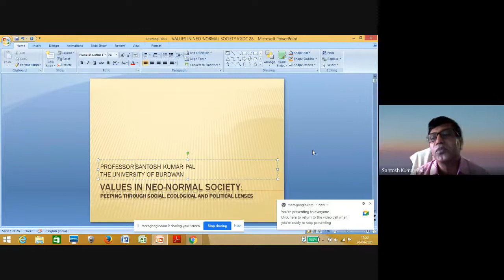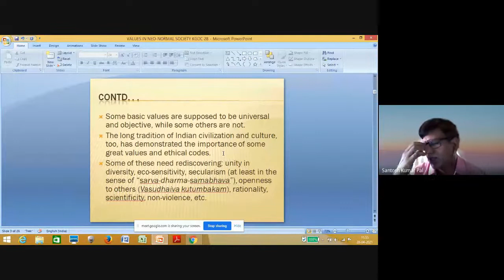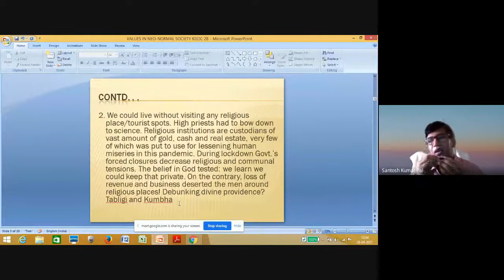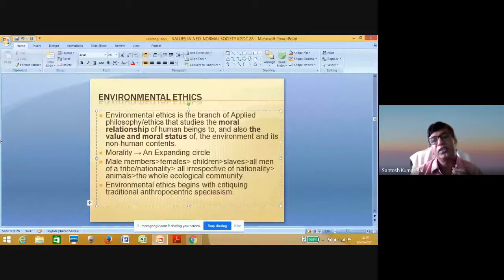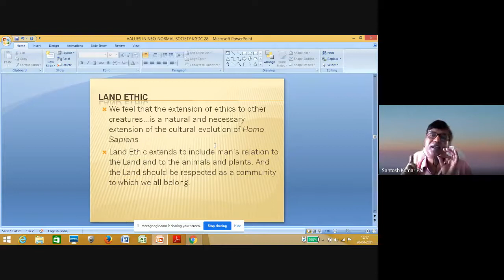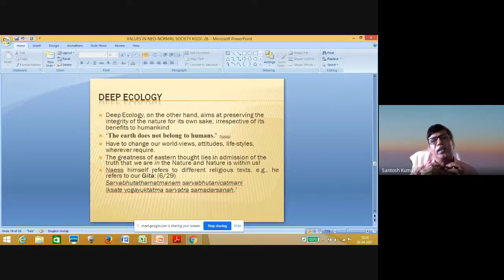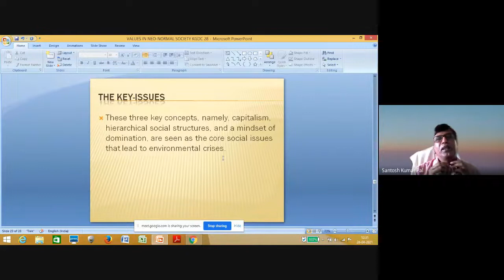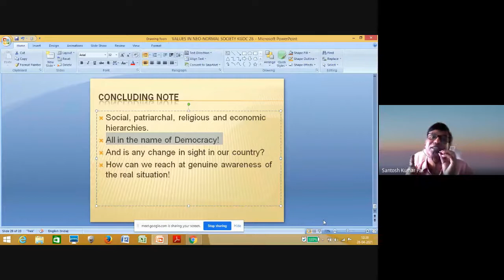GGDCK - I (N.S.S. Unit & I.Q.A.C.) Presents One Day Webinar on: Values in Neo Normal Society.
Government General Degree College , Kalna - I

Presents
One Day Webinar
On

"Values in Neo Normal Society"

28th April 2021; 11:00 hrs. ONWARDS

Speakers :

Prof. Sujit Kumar Choudhury,
Inspector of College & Program Coordinator,  NSS, The University of Burdwan.

Prof. Santosh Kumar Pal,
Department of Philosophy, The University of Burdwan.

Prof. Soumitra Basu,
Department of Philosophy, Jadavpur University.

Dr. Kunal Sarkar, Cardiologist,
Chief Cardiac Surgeon & Senior Vice Chairman – MEDICA Superspecialty Hospital.

Co-ordinator:

Priyanka Maity (Das)
Convenor

Tanmoy Mitra
Joint Convenor & Program Coordinator,  NSS, GGDCK - I

Dr. Parnajyoti Karmakar
I.Q.A.C. Coordinator, GGDCK - I